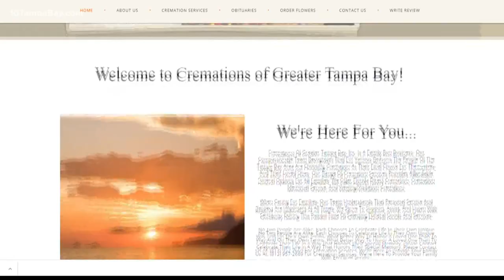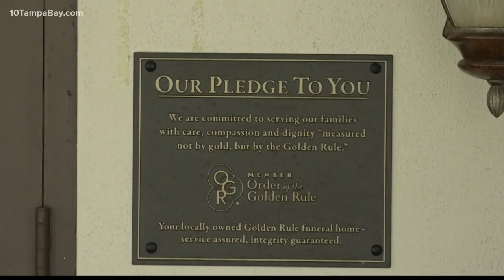Tampa Bay area crematories running out of space as COVID-19 rages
"I can handle...75-80 people in that cooler, and it's full, it's at capacity..." said funeral director TJ Cohen.